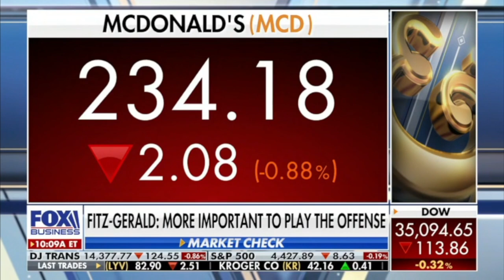It’s More Important Than Ever To Play Offense. Here’s How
Fox Business: Highlight clip of Keith Fitz-Gerald's appearance on Varney & Co. on August 9th, 2021.